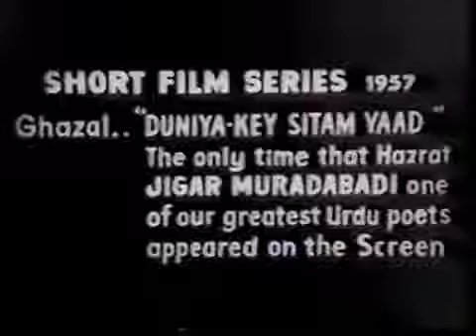Duniya Ke Sitam - Jigar Moradabadi recites his own Ghazal (1957)